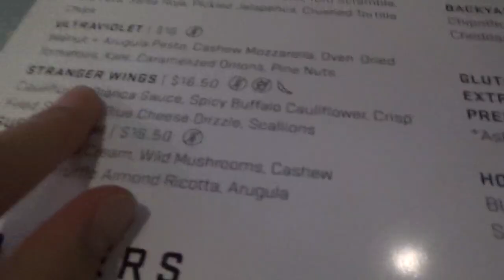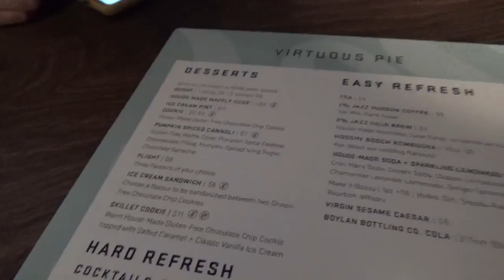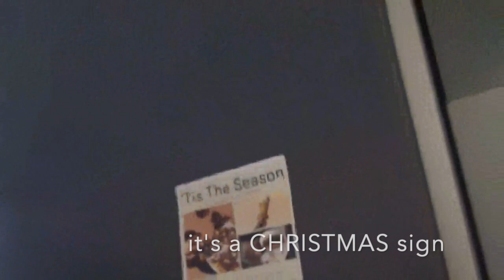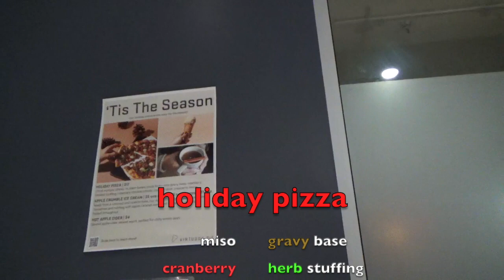ANNIKA EATS: Christmas Pizza at Virtuous Pie!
Tis' the Season on Annika Eats, when Lizzy Glizzy and I go on a date to Virtuous Pie and receive a Christmas high. I can sure say my bells have been jingled even without the turkey or ham.